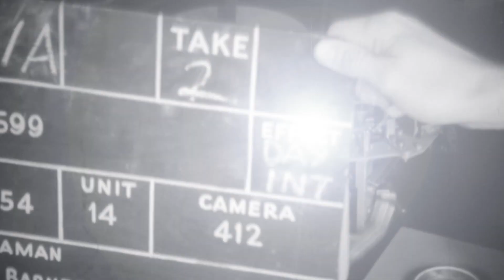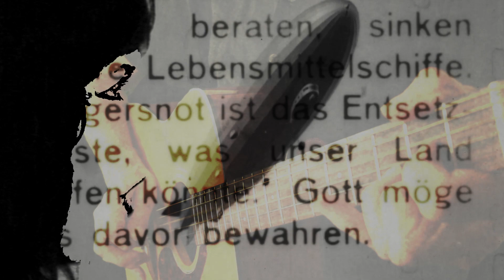Its A Shame - Official Music Video-original song by Mixed genes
Its A Shame is a Mixed Genes (William and Barbara Jenkins original song with powerful & passionate political tones. As with all art, you the listener/viewer may take from it what it you will; we only hope that it moves you. We are honored to feature our good friend Bruce Nifong on saxophone on this track. And we are thankful to Tony Grillo with Mighty Pants Media for his talent & vision in creating this video to accompany our music.  We would love to hear your comments & for you to subscribe to our channel & ask you to share our music if you like it. to hear & purchase more of our original music.